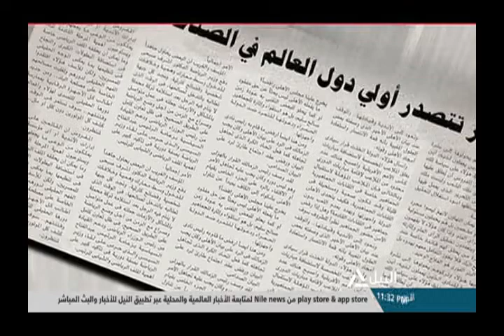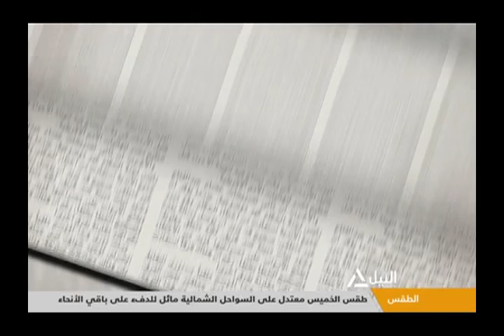صحافة الغد 13-3-2019 | قراءة في ابرز العناوين الصادرة في صحافة الغد